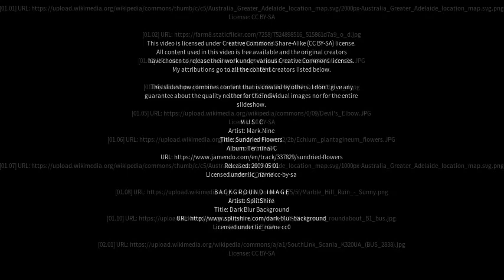Best places to visit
Best places to visit - Crafers (Australia) Best places to visit - Slideshows from all over the world - City trips, nature pictures, etc.